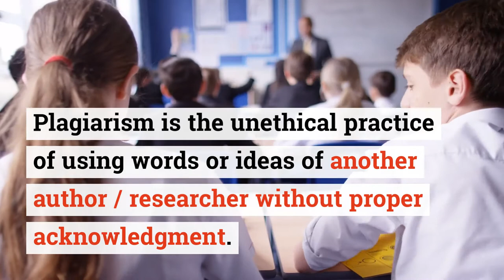How to Avoid Plagiarism in Research Papers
"Research papers often get retracted due to plagiarized content. Watch the video to get tips on how to avoid plagiarism and make sure your manuscript doesn't fall prey. Researchers refer to several resources while drafting a manuscript and chances of plagiarism are very common. Use of plagiarism checking softwares is one way of avoiding plagiarism. Find out the other ways of avoiding plagiarism in research papers through this article Staying updated and well aware about the industry is important for everyone. We, at Enago Academy, have enormous resources for you to explore through. However, reading descriptive blog articles can be very time-consuming for busy researchers. So, here we are, with a number of short videos, adapted from the blog articles, but with all the key highlights from the same. Don’t miss them!